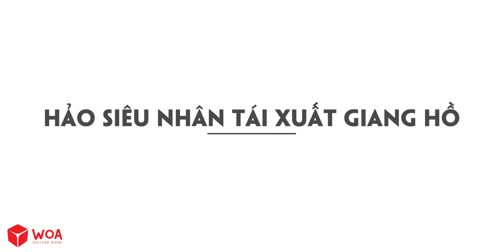Phân Rơi Sai Thời Điểm, Biết Bao Điều Hiểm Nguy | Bắt Chước Phim Hoạt Hình | Woa Parody Vietnam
LƯU Ý:
► Một số nội dung trong video này có thể không phù hợp với trẻ em Dưới 18 tuổi.
► Tất cả những nội dung không hướng tới trẻ em, không dành cho trẻ dưới 18 tuổi
► Woa Parody Vietnam và các chủ sở hữu, người đại diện, nhân viên,... không thu thập bất kỳ thông tin nào từ trẻ em dưới 18 tuổi và không cho phép bất kỳ bên thứ 3 nào thu thập thông tin khán giả
► Woa Parody Vietnam từ chối bất kỳ trách nhiệm pháp lý hoặc trách nhiệm đối với các thực hành và chính sách của YouTube cùng các đại lý, công ty con của YouTube hoặc bất kỳ bên thứ ba liên kết nào khác, liên quan đến việc thu thập dữ liệu.

NHỮNG NGƯỜI THỰC HIỆN:
Giám đốc sản xuất: Đăng Nguyễn
Đạo diễn: Lượng Đỗ
Biên kịch: Tùng Phạm + Thu Phương
Trang phục: Trọng Trung + Hồng Ánh
Dựng phim: Nam Anh + Hoài Nam
Quay phim: Tiến Đào
Nhà phát triển hệ thống: Nhân Nguyễn + Tuấn Bùi